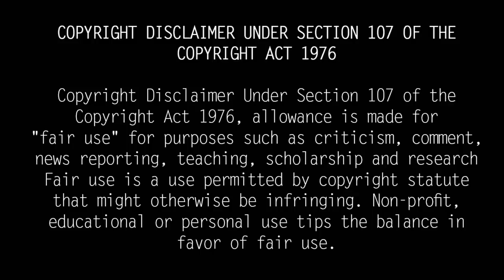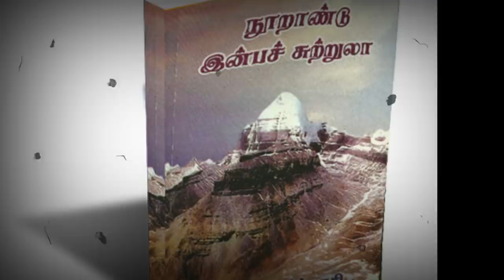Desa Mangaiyarkarsi Biography| Husband| Children| Family Photos| History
Desa Mangaiyarkarasi is one of the most prominent Tamil literary discourses. She was born to Devi Shanmugam and Pakkiyalakshmi on 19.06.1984 in Madurai. She has a sister and a brother.

Up to the eighth standard at the Rosary Church School located at Theppakulam in Madurai and later at E.Ve.Ra.Nagamma School. She graduated from Madurai Kamarasar University with a Bachelor of Arts (Tamil Literature) by postal education. She speaks Tamil, Telugu and Malayalam. Sun TV, ZeeTamil, Podhigai TV, Vijay TV, etc.,.

She is married to Mr. Sakthi Subramaniam on 28th August 2008 and has been blessed with twin boys who are named as Kruba Nandhan (gratitude towards her Guru) and Kruthik Nandhan.